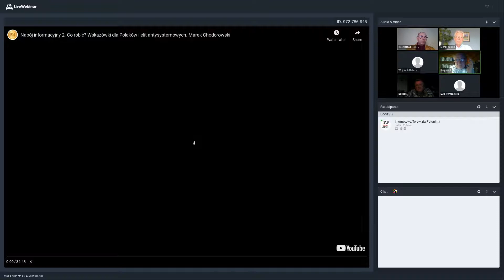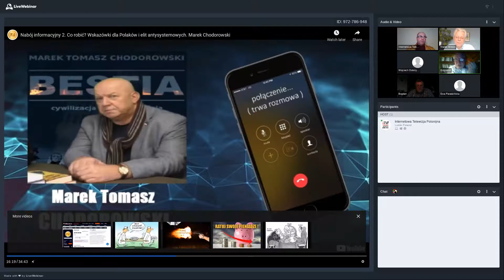Rada Inicjatyw Polsko Polonijnych - Wolność Mediów